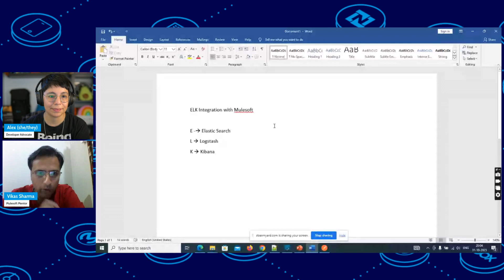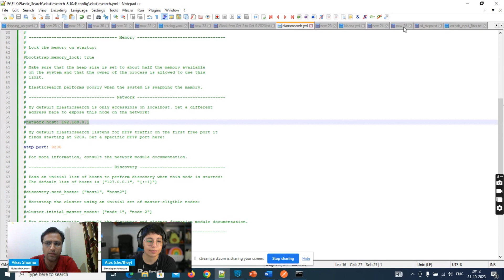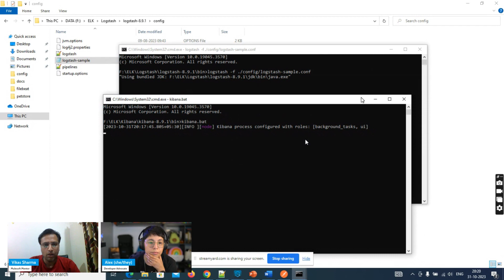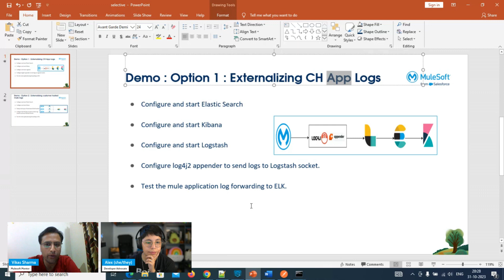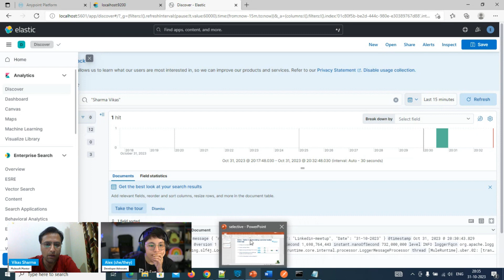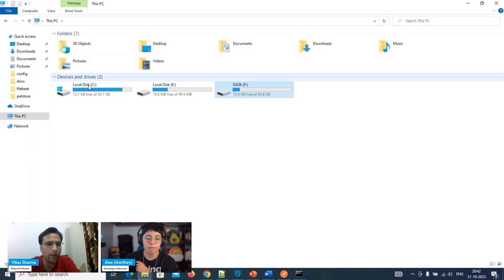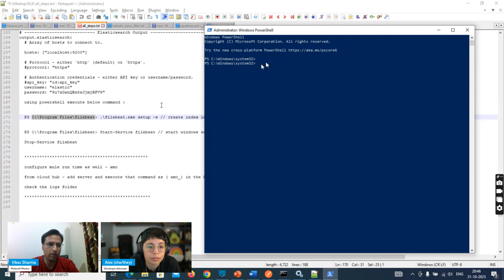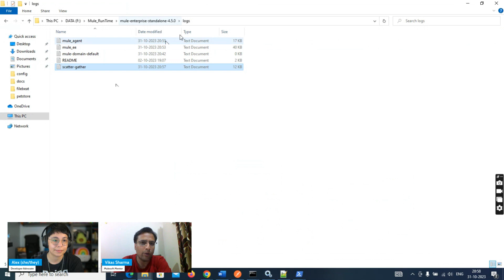MuleSoft integration with ELK using Mule 4.X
Tune in as MuleSoft Mentor Vikas Sharma dives into how to build an integration with ELK using Mule 4.X.